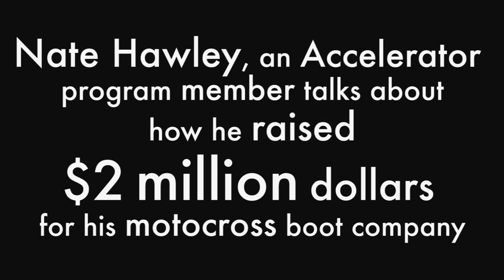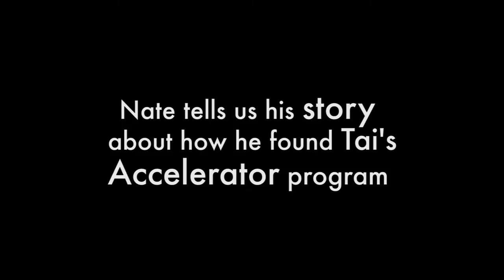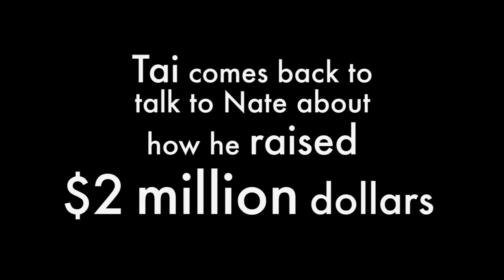Tai Lopez- How To Raise Money From Investors: Entrepreneur Stories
Nate stopped by the Knowledge Society headquarters and shared with me how he used the principles in the Accelerator program to raise $2 million for his Motocross boot idea.